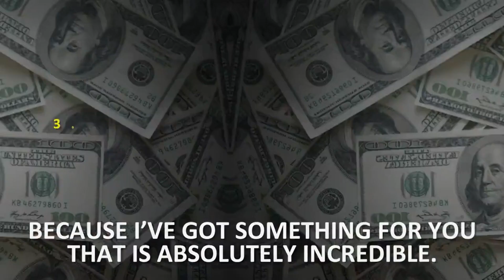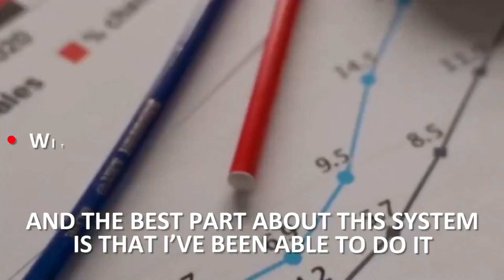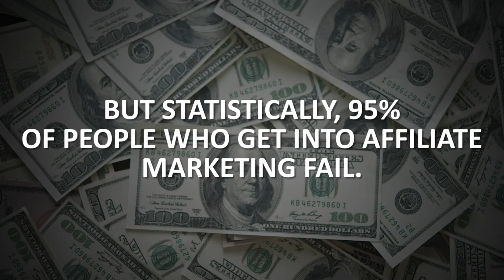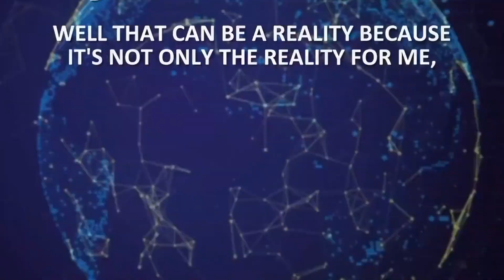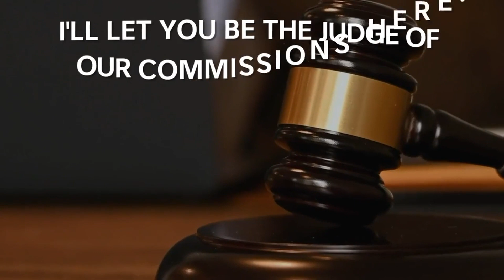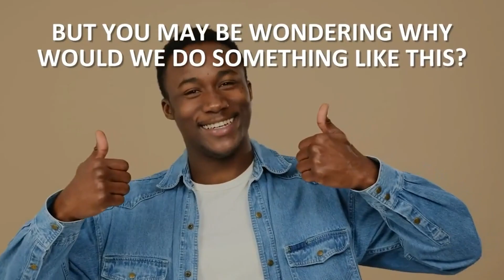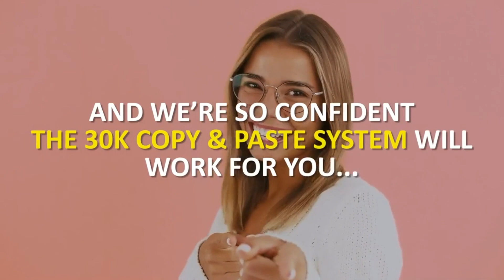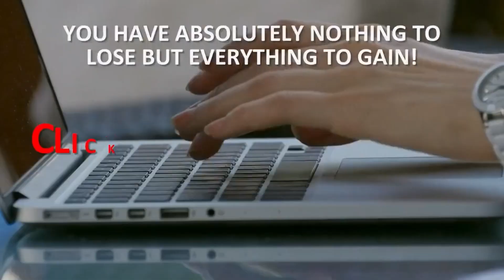30K Copy & Paste System Review - 30K Copy & Paste System OTO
30K Copy & Paste System Review - 30K Copy & Paste System OTO